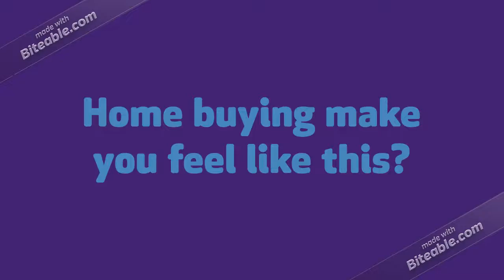Find Your Perfect Home in Naples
Check out this short cute video featuring one of Naples and Lely Resorts top real estate agents. Glenna is a licensed real estate agent with Premiere Plus Realty in Naples. She has over 13 years of experience with lots of reviews from customers expressing their appreciation for the real estate services Glenna has provided them with. If you're looking to find that perfect dream home in Naples and wondering where to start, reach out to Glenna Froelich, you will be amazed and happy with the results!